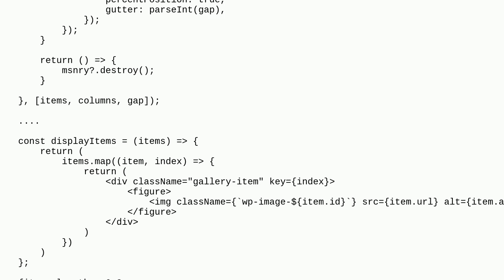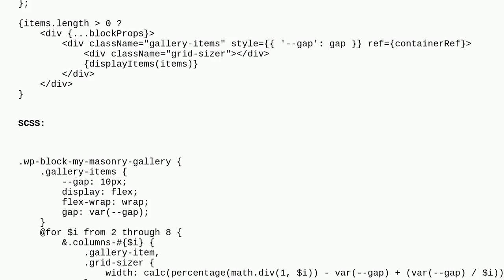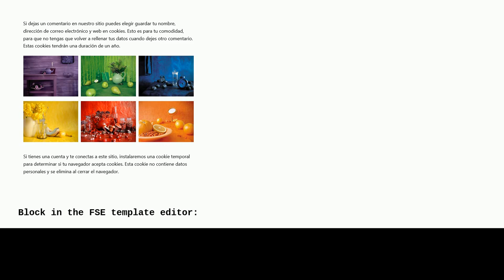Wordpress: Masonry gallery block is working in the block editor but not the template editor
Masonry gallery block is working in the block editor but not the template editor

A special thanks goes out to the awesome community

  block-editor javascript masonry react